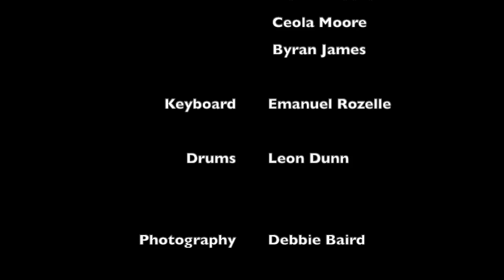Can't Nobody Do Me Like Jesus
St. John the Baptist Catholic Church Choir